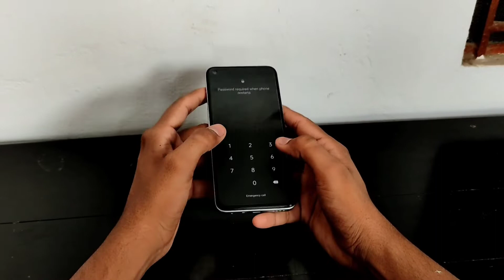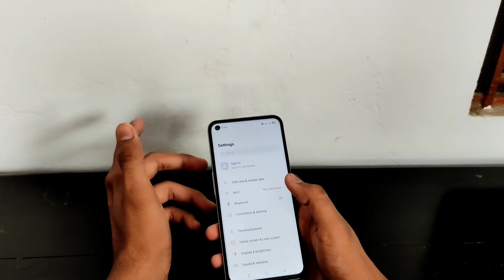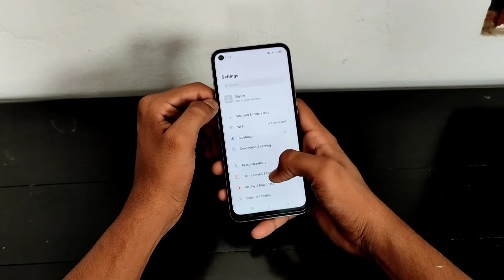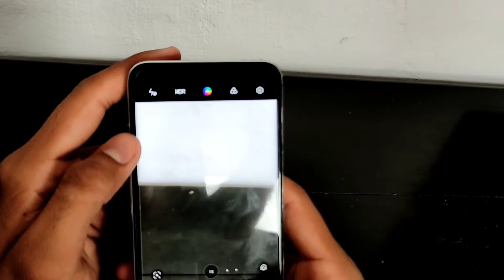realme 9 5G Unboxing & Review | Buy or not at under ₹ 15000 | Camera Review realme 9 5G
In this video we gave the unboxing experience of realme 9 5G.
All points covered for normal users like camera, design, performance, display, etc.

Watch the whole video to collect all information.
Share the video to those people who are planning to buy new phone under 15000.

realme best phone,
ringotne,
rrr songs,
real madrid,
realme 9 pro,
realme c35,
realme 9i,
realme 8,
youtube vs tiktok 2.0,
realme 9 5g gaming test,
realme 9 5g camera test,
realme 9 5g drop test,
realme 9 pro unboxing,
realme 9 5g speed edition,
realme 9 5g vs poco m4 pro 5g